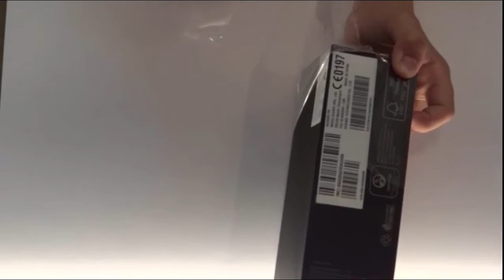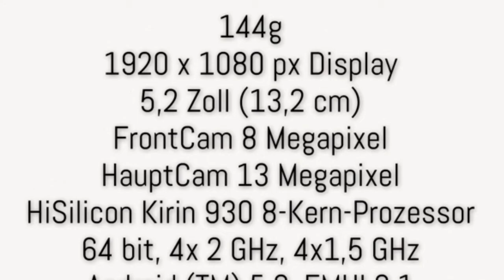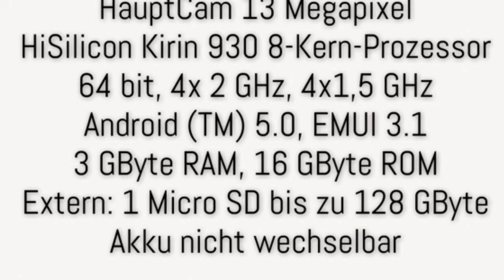Unboxing vom Huawei P8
Cooles Video.